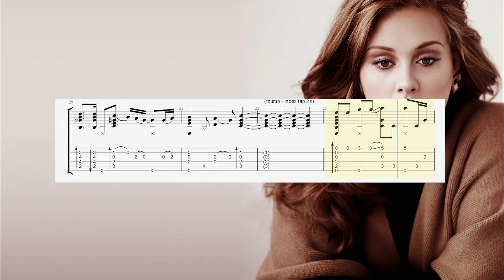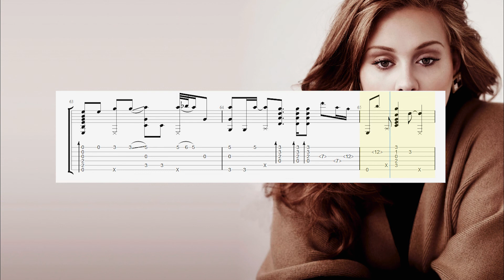How to play "Adele - Hello" on guitar (Tabs) Fingerstyle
Lyrics:
Hello
Hello, it's me, I was wondering
If after all these years
you'd like to meet to go over everything
They say that time's supposed to heal, yeah

I've forgotten how it felt
before the world fell at our feet

But it don't matter,
it clearly doesn't tear you apart anymore

That the both of us are running out of time

So hello from the other side

Ooh, anymore
Ooh, anymore
Ooh, anymore
Anymore...

it clearly doesn't tear you apart anymoreHello

Ooh, anymore
Ooh, anymore
Ooh, anymore
Anymore...